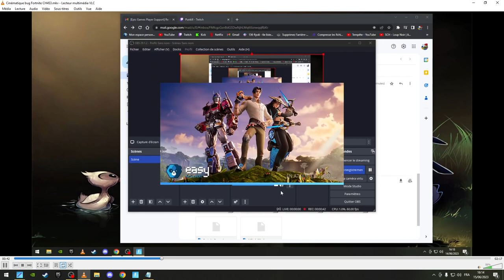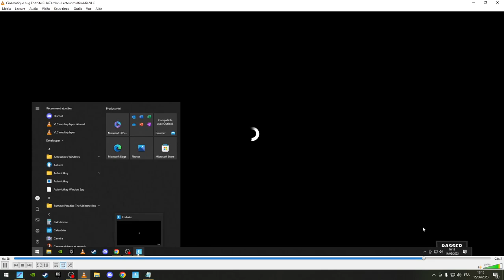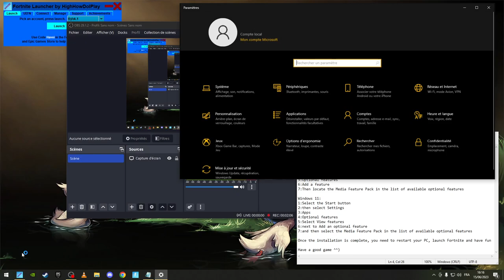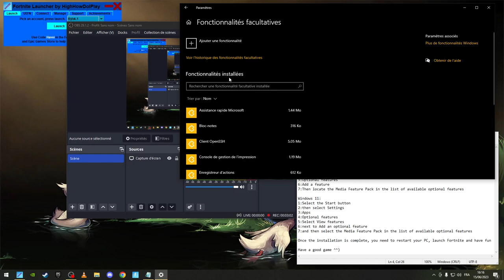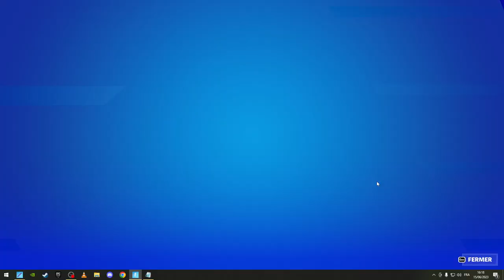How to Fix the Fortnite trailer launch bug 😊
If you can't download the media feature pack, try to download the last version of Windows 10 (22h2 February 2023) and then download the media feature pack.

The Launcher does not fix the bug I only use it to open multiple accounts "useful for STW players"